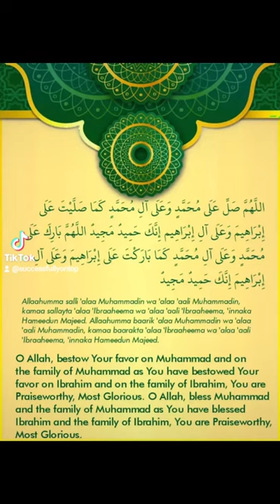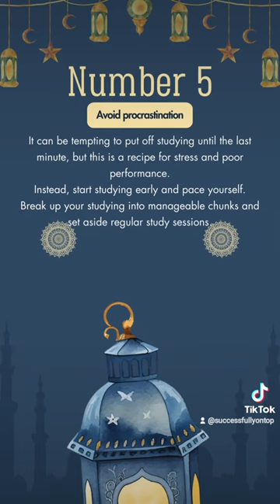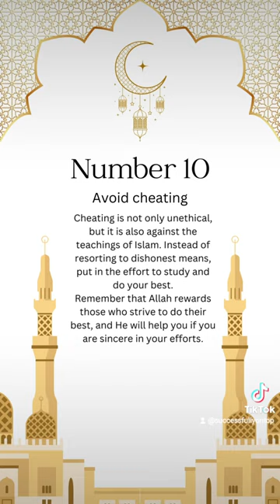ACE your exams as a MUSLIM!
10 tips to help you ace your exams as a Muslim student who will be sitting exams this summer - A-Levels or GCSEs